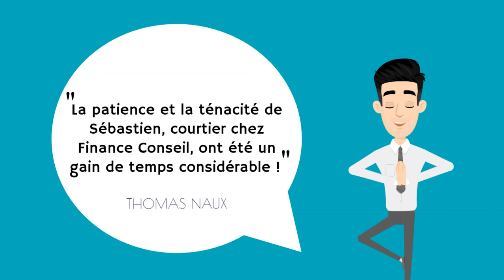[Success Story] Thomas Naux, fondateur d'Hunteo, aidé par Sébastien !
[Success Story]

Intéressons nous à l'histoire de Thomas Naux, fondateur du cabinet de recrutement Hunteo.

Il y a quelques mois, il se positionne pour l’acquisition des parts de son associé. C’est à ce moment qu’il décide de faire appel à Sébastien Fontenit de chez Finance Conseil.